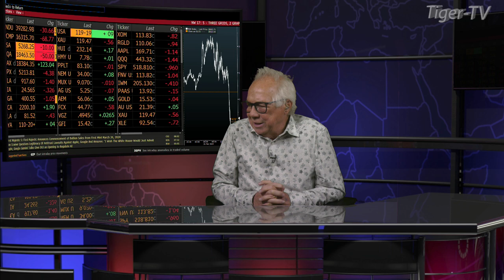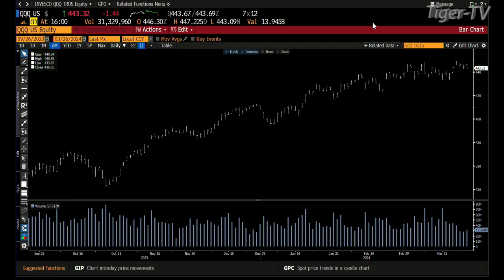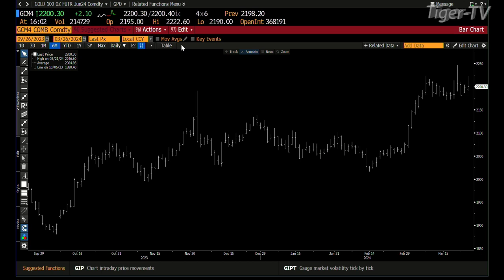March 26th, 4PM ET Market Update on TFNN - 2024